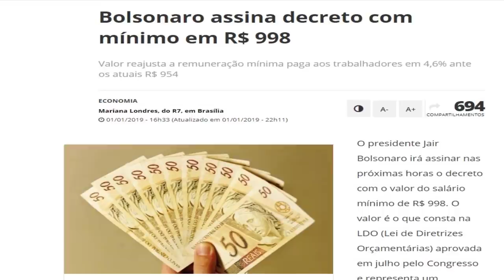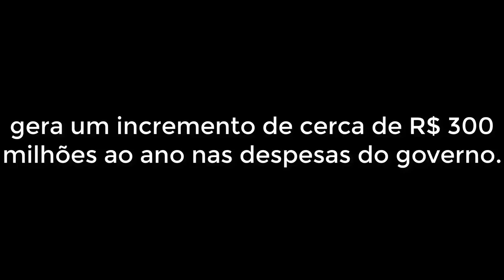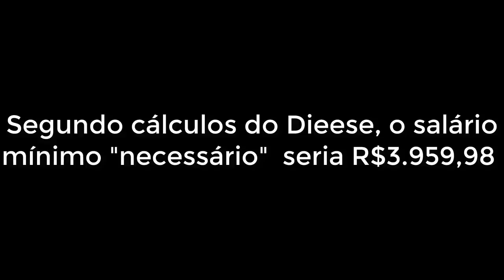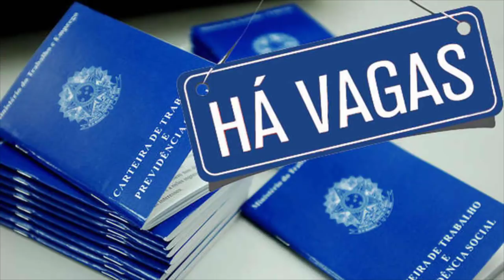🔴 NOVO SALÁRIO MÍNIMO Saiba quanto ficou em 2019 !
Qual o valor do salário mínimo 2019 ?
Quanto vai ser o salário mínimo em 2019 ?
Qual o valor do salário minimo ?
Qual valor BOLSONARO aprovou para 2019?

Bolsonaro assina decreto com mínimo em R$ 998
Valor reajusta a remuneração mínima paga aos trabalhadores em 4,6% ante os atuais R$ 954